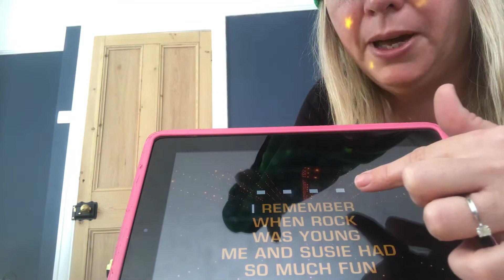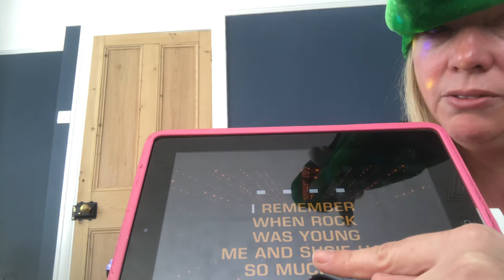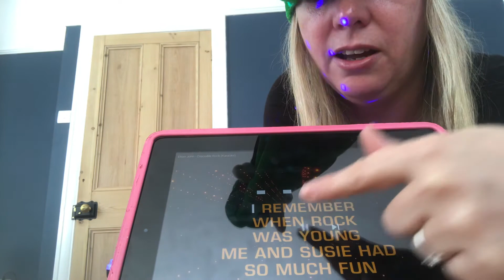Guided reading karaoke week 3!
Sorry about this one! Hope it brings a smile to your face!